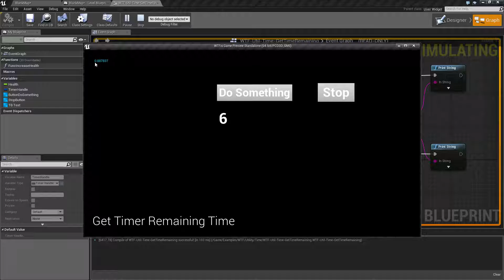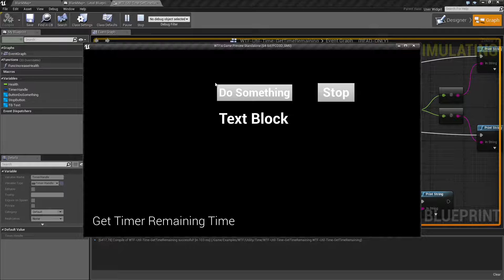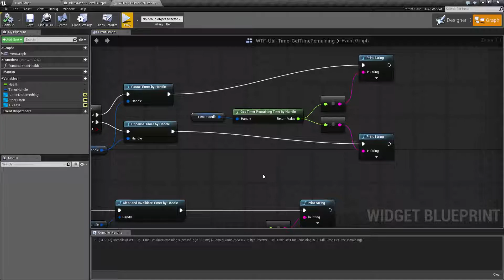WTF Is? Get Timer Remaining in Unreal Engine 4 ( UE4 )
What is the Does Timer Exist Node in Unreal Engine 4